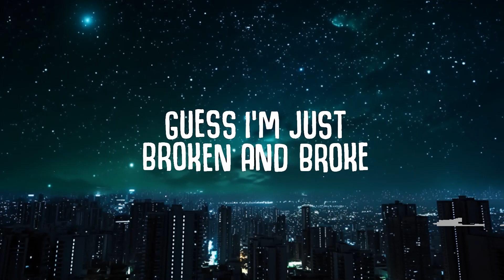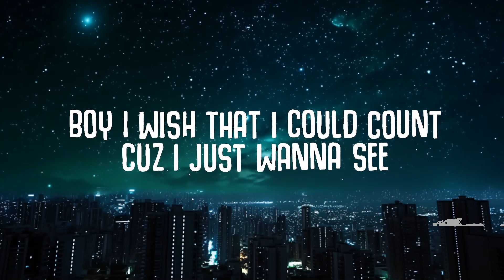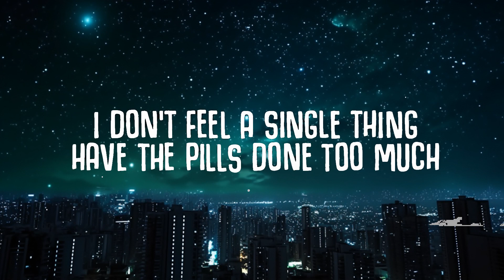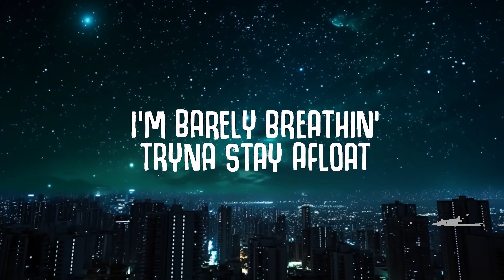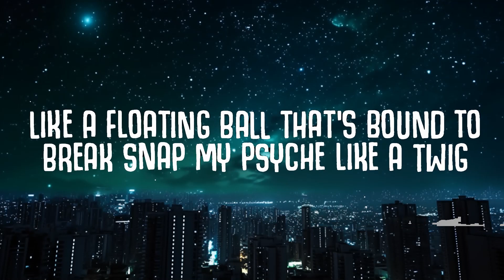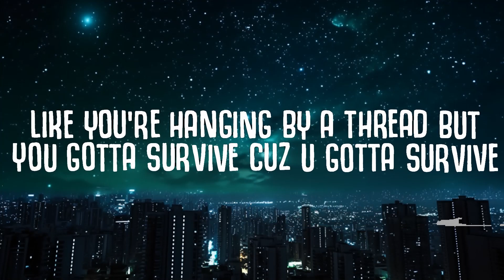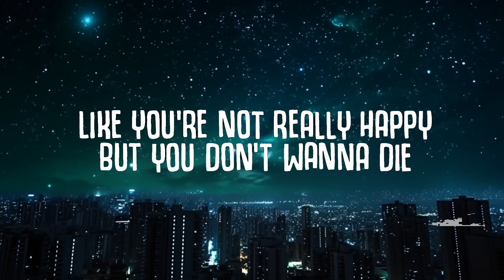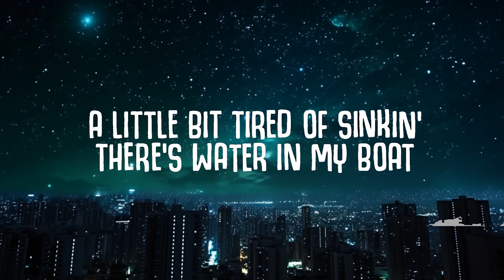Em Beihold - Numb Little Bug (Lyrics) | 30mins - Feeling your music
Numb Little Bug (Lyrics) - Em Beihold
Em Beihold - Numb Little Bug (Lyrics)

🎤  Lyrics:
Haven’t caught up with my friends in weeks And now we’re outta touch

I’ve been driving in LA
Like a floating ball that’s bound to break Snap my psyche like a twig

Like you’re hanging by a thread but you gotta survive cuz u gotta survive

Like your body’s in the room but you’re not really there Like you have empathy inside but you don’t really care Like your fresh outta yêu but it’s been in the air

A little bit tired of tryin’ to care when I don’t A little bit tired of quick repairs to cope

With a name I can’t pronounce And the dose I gotta take

Cuz I just wanna see

Like you’re hanging by a thread but you gotta survive cuz ya gotta survive

I’m barely breathin’ Tryna stay afloat

Like you’re not really happy but you don’t wanna die Like a numb little bug that’s gotta survive